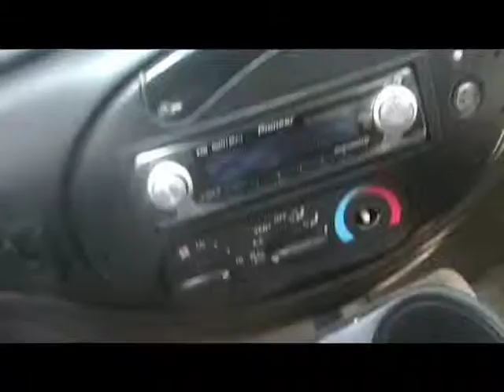Blocc Episode 2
Markie Mo and GL Bouncin' Round.